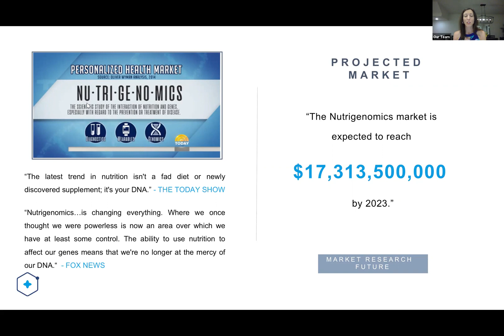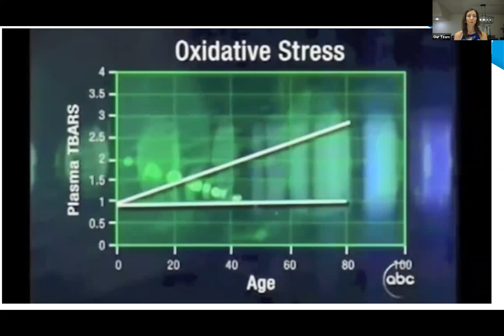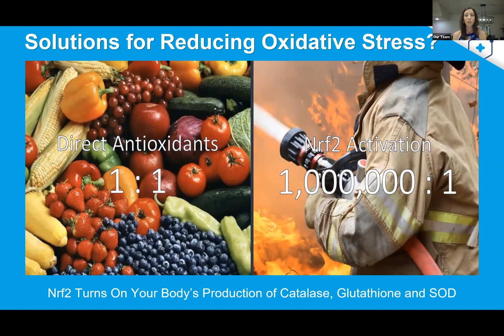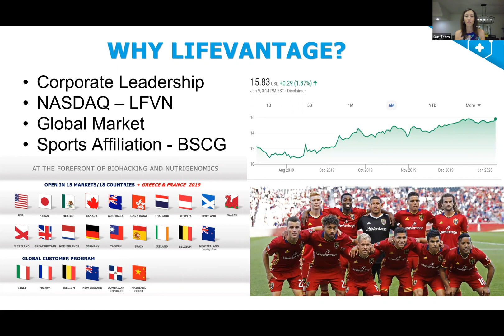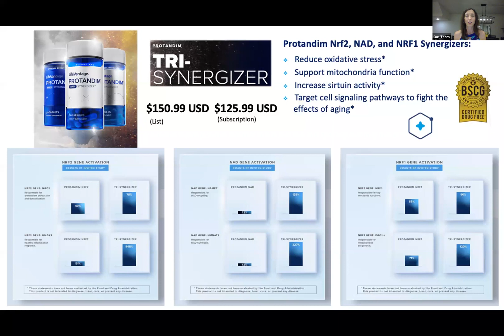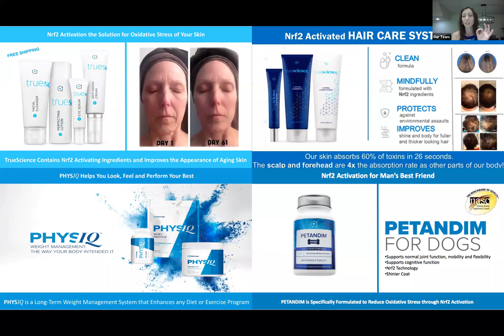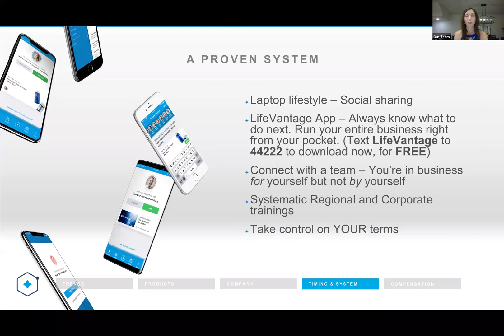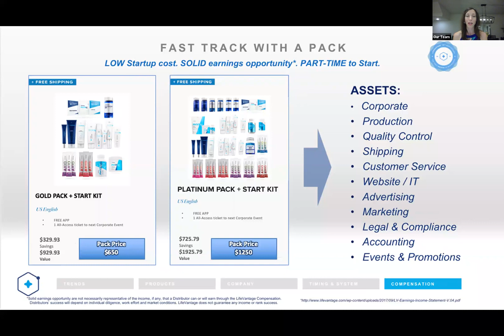Elete Pro 7 Kathleen Troust - Lifevantage Business Opportunity Overview